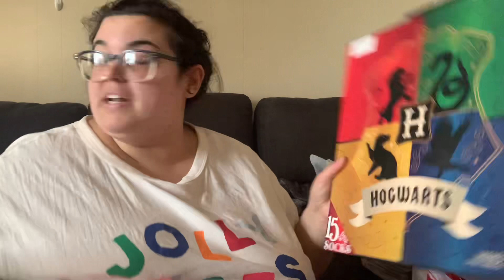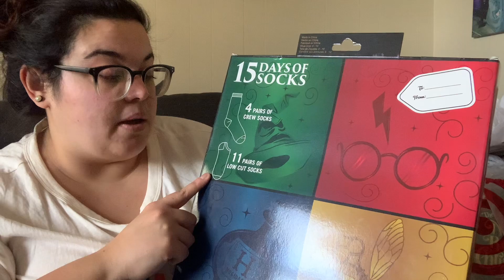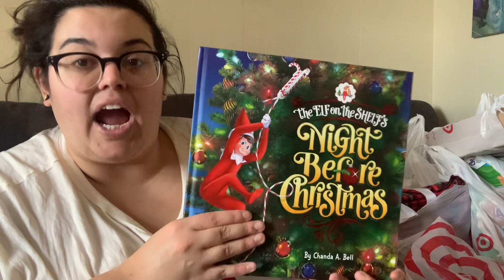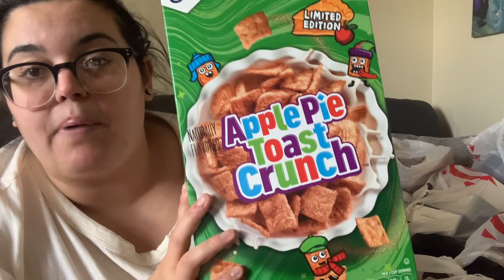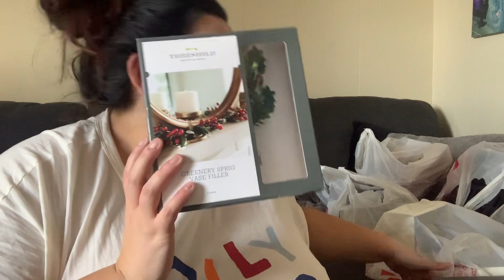After Christmas 50% off Sale at Target *Round 2*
You read that right…. Lol 😂 I have another Target 50% off after Christmas haul. This time I went to a totally different Target and they had a lot of good stuff too. I spent about $200 on this haul. I had a return I had to make, so while I was there, I definitely had to see what their Christmas section looked like, plus I had gift cards to spend. Check out the first haul below and tell me which was your favorite? Also what was your favorite item on this haul?